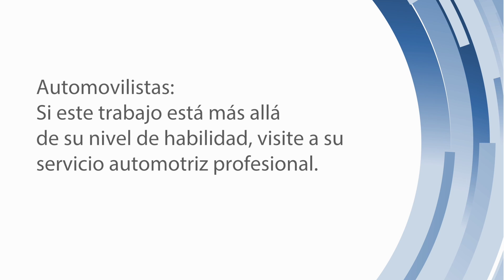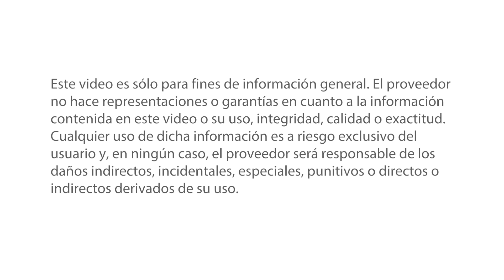Reemplazo de la bobina de encendido – GM 3100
Consejos útiles para reemplazar una bobina de encendido en un motor GM de 3,1 litros

Nivel de dificultad: INTERMEDIO
Tiempo aproximado de instalación: 1 hora
Herramientas necesarias: zócalo de 5,5 mm, extensión, trinquete de 1/4 "

Motorista: Si este trabajo está más allá de su nivel de habilidad, visite a su profesional de servicio automotriz. Este video es sólo para propósitos de información general. El proveedor no hace declaraciones ni garantías en cuanto a la información contenida en este video o su uso, integridad, calidad o exactitud. Cualquier uso de dicha información es bajo el solo riesgo del usuario y en ningún caso el proveedor será responsable de ningún daño consecuente, incidental, especial, punitivo o directo o indirecto que surja de tal uso.

Parte Destacada: DR39
Vehículo utilizado: 2002 Pontiac Grand Prix 3.1 Litro